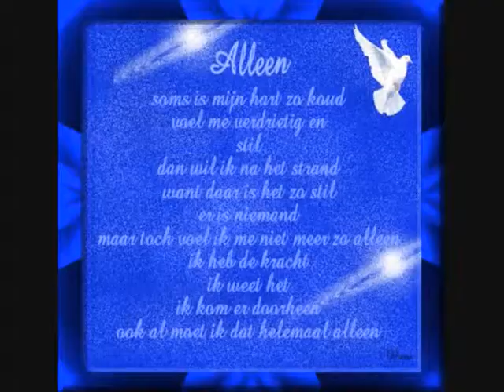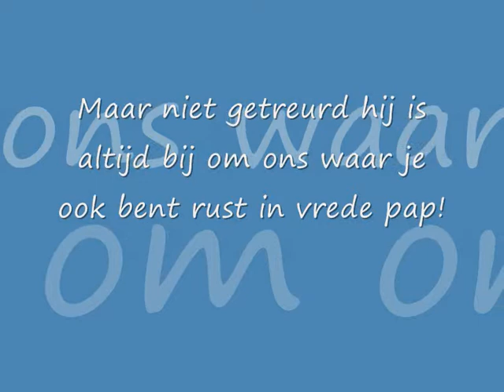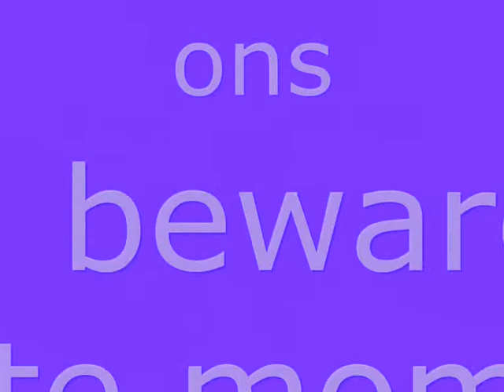een niieuwe mooie film gemaakt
een film over het leven dat je verdriet maar ook lol kan hebben!